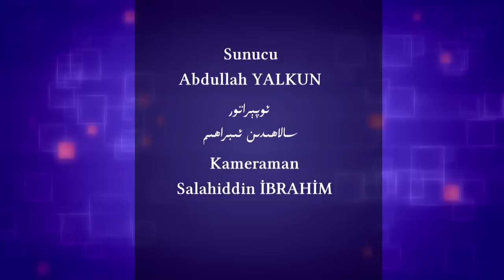تەپسىرى زەرىفنىڭ ئۇيغۇرلارغا بولغان ئەھمىيىتى نېمە؟